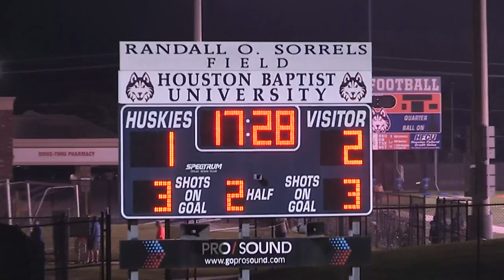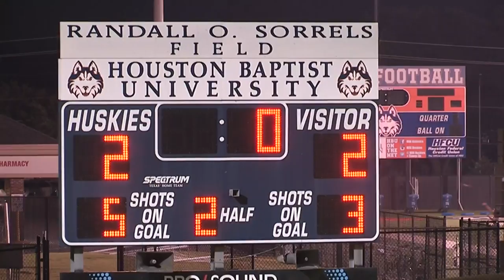Houston Baptist University Live Stream